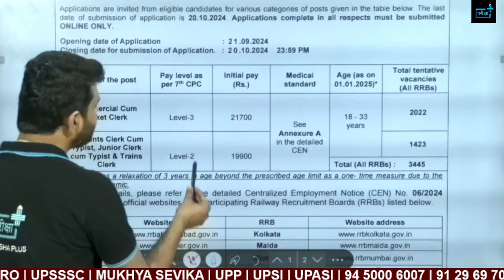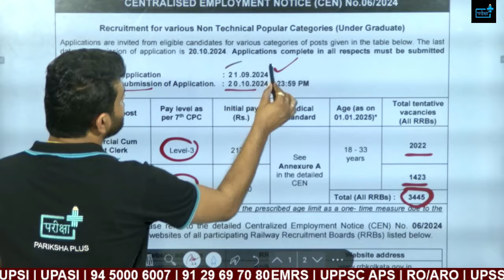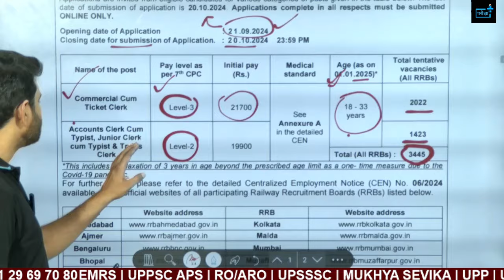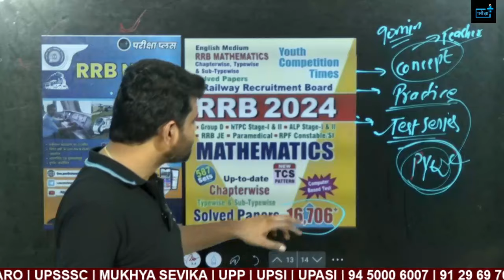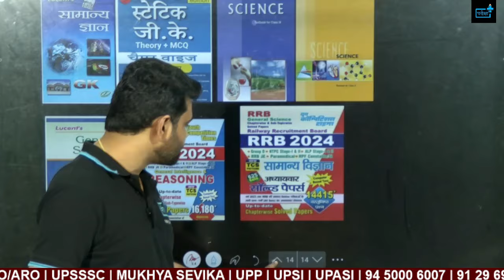RRB NTPC 12 th under graduate notification, rrb ntpc vacancyINCEASE, RRB NTPC SAFE ZONE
RRB NTPC VACANCY INCEASE, RRB NTPC SAFE ZONE, RRB NTPC EXPECTED CUTOFF
Goods Train Manager safe zone, rrb ntpc safe zone best post, Goods train manager job profile

Key Highlights:
NTPC (Non-Technical Popular Categories) 2024 Vacancy Update: